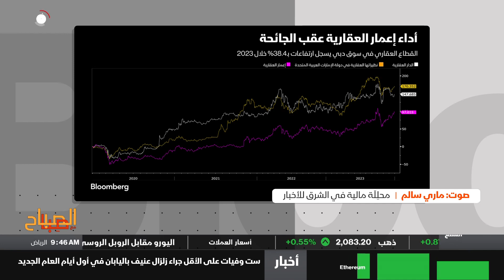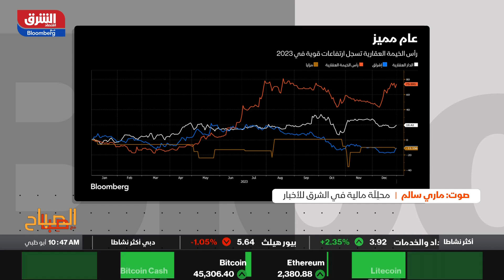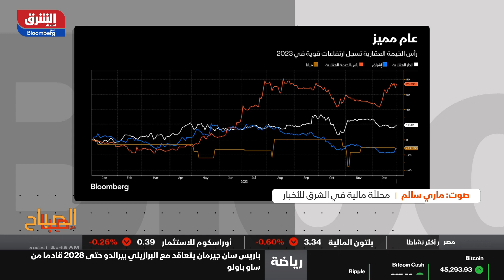اقتصاد الشرق - الصباح مع صبا - 02/01/2024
سوقا الإمارات وقطر على تراجعات طفيفة اليوم

بدأت تداولات سوقي الإمارات وقطر بعد عطلة الأعياد على تراجعات طفيفة، وكان أداء القطاع العقاري في الإمارات مغايرا للاتجاهات العالمية في 2023 .